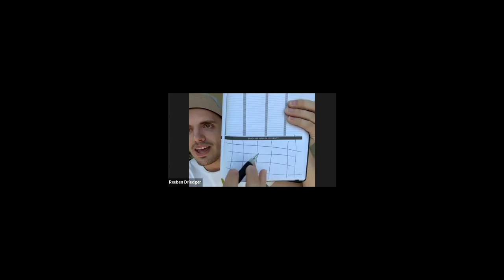Getting Tactical with Jon Mango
My guest this week is online fitness coach, Jon Mango. Growing up, Jon was never all that interested in academics, but he had a passion for fitness. Growing up, he quit things easily, but fitness taught him how to stick to things, regardless of the obstacles. That grit, persistence, and mental fortitude he achieved thorough fitness helped him create the business and lifestyle he wanted.

In this episode, we examine how to channel your focus and energy into one thing, how to work smarter, how to track your metrics, and how to implement consistent systems to grow and scale your business.